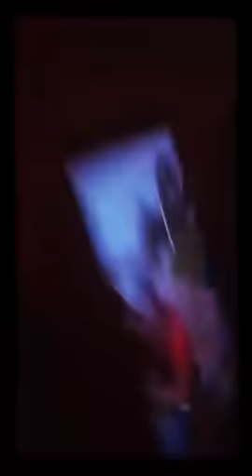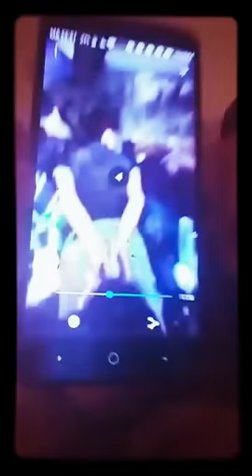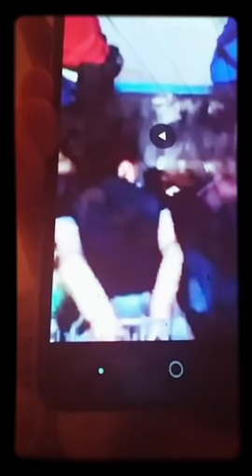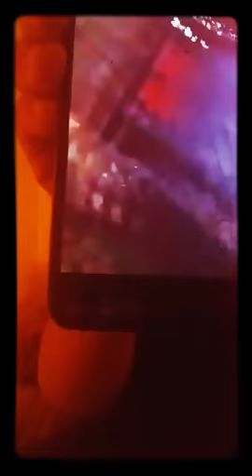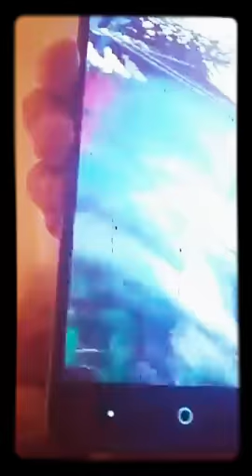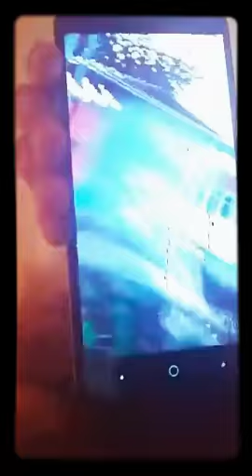Los Viagras, los intocables viagras, testimonio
Un video de los viagras donde levantan personas y amenazan al pueblo, video en vivo con los 5 del pueblo